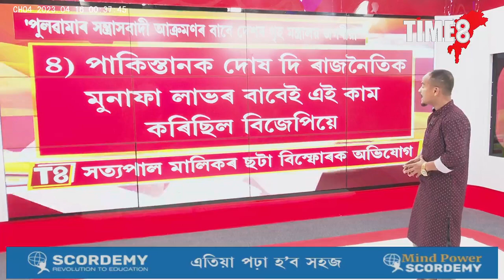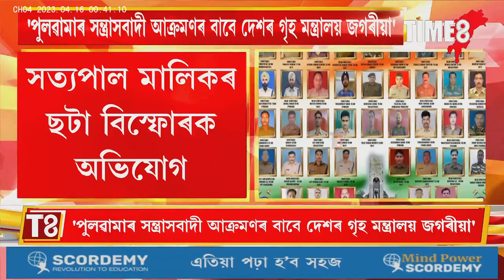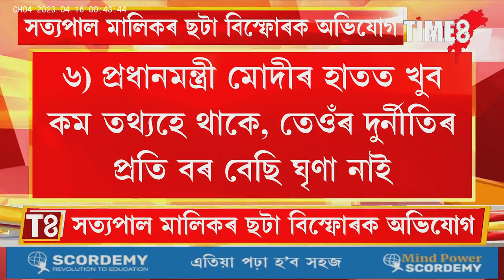গৃহ মন্ত্ৰালয়ৰ ভুলৰ বাবেই হৈছিল পুলৱামাৰ সন্ত্ৰাসবাদী আক্ৰমণ!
গৃহ মন্ত্ৰালয়ৰ ভুলৰ বাবেই হৈছিল পুলৱামাৰ সন্ত্ৰাসবাদী আক্ৰমণ! ২০১৯ৰ পুলৱামা বিস্ফোৰণত ৪০ জনকৈ CRPF জোৱানৰ মৃত্যুক লৈ জন্মু-কাশ্মীৰৰ তদানীন্তন ৰাজ্যপাল সত্যপাল মালিকৰ বিস্ফোৰক অভিযোগ